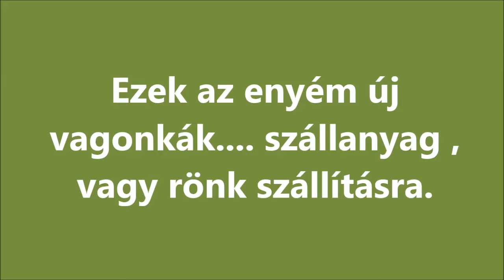R.K.V.t.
Az én kerti vasutam. Kicsit gyarapodott a száll anyag szállítási kapacitás.